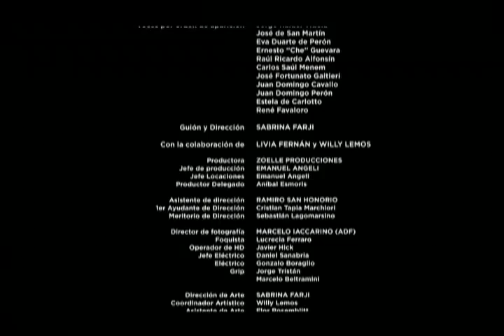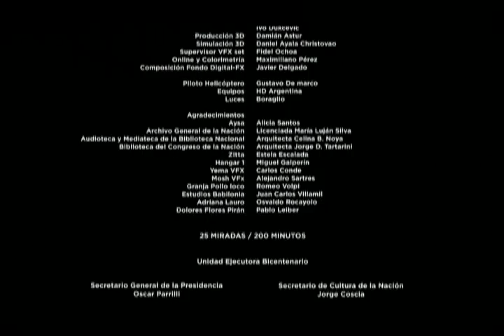La voz (Farji)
Sinopsis

Ensoñación pesadillezca en la que Elena Roger interpreta a LA MUJER a la que, cual medium, es invadida por las voces de algunos personajes de los 200 años de la historia argentina.
La Voz es una reflexión acerca de las distintas voces que conviven en nuestra Argentina, la persistente división entre hermanos y puntos de vista encontrados, la necesidad de crecer como nación y una mirada hacia el futuro.

Sabrina Farji
Directora y guionista argentina

Ficha técnica de "La voz"

Elenco: ELENA ROGER (La mujer), ALEJANDRO AWADA (Voz de José de San Martín).
Con la Colaboración de: LIVIA FERNÁN y WILLY LEMOS
Voces por Orden de Aparición: JORGE RAFAEL VIDELA, JOSÉ DE SAN MARTÍN, EVA DUARTE DE PERÓN, ERNESTO 'CHE' GUEVARA, RAÚL RICARDO ALFONSÍN, CARLOS SAÚL MENEM, JOSÉ FORTUNATO GALTIERI, JUAN DOMINGO CAVALLO, JUAN DOMINGO DE PERÓN, ESTELA DE CARLOTTO y RENÉ FAVALORO.
Guión y Dirección: SABRINA FARJI
Productora: ZOELLE PRODUCCIONES
Jefe de Producción: EMANUEL ANGELI
Jefes Locaciones: EMANUEL ANGELI / RAMIRO SAN HONORIO
Productor Delegado: ANÍBAL ESMORIS
Asistente de dirección: RAMIRO SAN HONORIO
1er. Ayudante de Dirección: CRISTIAN TAPIA MARCHIORI
Meritorio de Dirección: SEBASTIÁN LAGOMARSINO
Director de Fotografía: MARCELO IACCARINO (ADF)
Foquista: LUCRECIA FERRARO
Operador de HD: JAVIER HICK
Jefe Eléctrico: DANIEL SANABRIA
Eléctrico: GONZALO BORAGLIO
Grip: JORGE TRISTÁN / MARCELO BELTRAMINI
Dirección de Arte: SABRINA FARJI
Coordinador Artístico: WILLY LEMOS
Asistente de Arte: FLOR ROSEMBLITT
Vestuario: FABIÁN ZITTA
Asistente de Vestuario: PAULA LOMBARDI
Meritoria Vestuario: MARÍA SIBURU
Maquillaje y Peinado: VALERIA NIEVES RUBATTINO
Sonido y Mezcla: DIEGO GAT
Asistentes Sonido: FLAVIO NOGUEIRA / AGUSTÍN BALESTRINI
Arreglos Musicales: CHRISTIAN BASSO
Producción Musical: MARIANO OLIVA
Estrofas: HIMNO NACIONAL ARGENTINO BLAS PARERA - VICENTE LÓPEZ Y PLANES
Edición: SABRINA FARJI / NICOLÁS FEDOR SULCIC
Supervisor de VFx: LEANDRO H. VISCONTI
Composición Digital: DIEGO GUTIÉRREZ / IVO DUKCEVIC
Producción 3D: DAMIÁN ASTUR
Simulación 3D: DANIEL AYALA CHRISTOVAO
Supervisor VFx set: FIDEL OCHOA
Online y Colorimetría: MAXIMILIANO PÉREZ
Composición Fondo Digital-Fx: JAVIER DELGADO
Piloto Helicóptero: GUSTAVO DE MARCO
Equipos: HD ARGENTINA
Luces: BORAGLIO
Agradecimientos: ARCHIVO GENERAL DE LA NACIÓN / AYSA / BIBLIOTECA DEL CONGRESO DE LA NACIÓN / AUDIOTECA Y MEDIATECA DE LA BIBLIOTECA NACIONAL / ZITTA / HANGAR 1 / MOSH VFX / YEMA VFX / ESTUDIOS BABILONIA / GRANJA POLLO LOCO / DOLORES FLORES PIRÁN / ALICIA SANTO / ARQUITECTA CELINA B. NOYA / ARQUITECTO JORGE D. TARTARINI / LICENCIADA MARÍA LUJÁN SILVA / ESTELA ESCALADA / MIGUEL GALPERÍN / CARLOS CONDE / ALEJANDRO SARTRES / ROMEO VOLPI / JUAN CARLOS VILLAMIL / ADRIANA LAURO / OSVALDO ROCAYOLO / PABLO LEIBER